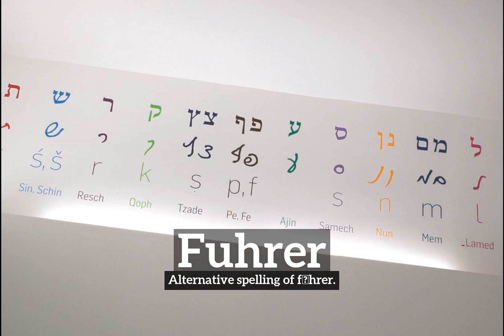What is Fuhrer? | How Does Fuhrer Look? | How to Say Fuhrer in English?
Learn how to pronounce fuhrer with Imago Spectrum.

What is fuhrer?
How does fuhrer look?
How to say fuhrer in English?
What does fuhrer represent?
What is the defintion of fuhrer?

Imago Spectrum allows you to easily memorize common English words and phrases by joining visual and auditory learning environments into a short video. Focus on the images and repeat fuhrer several times for best retention results.

In this video we are speaking the word, fuhrer. Do take note of how fuhrer is spelled.
The definition of fuhrer is listed below the word in the video.
Fuhrer:  Alternative spelling of fⁿhrer.